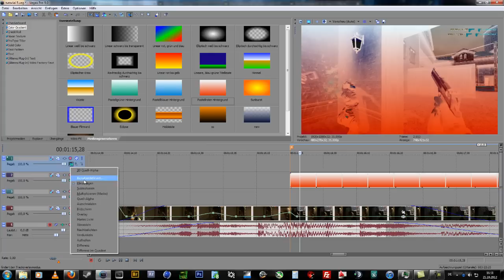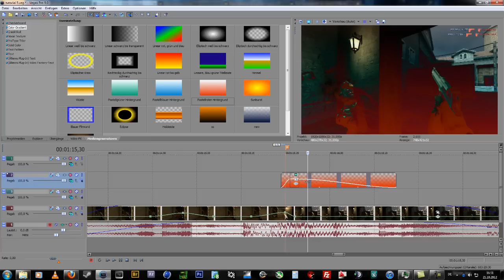[TUTORIAL] Red Shine Effect by TreGaaa [5/10]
EVERY Sunday a new EFFECT TUTORIAL...
this is the fifth off 10 effect tutorials

Song: m00kdatruth ft Jay Black - Fukk Dat